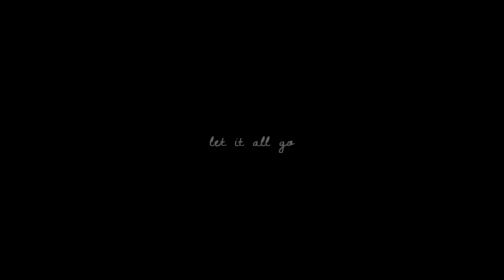Lucas & Maya | Let It All Go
"do you still like him?"
"yeah."

summer break woo hoo! tons of time to edit finally!
I'm going to be honest, when I first started watching this show, I shipped rucas but then the girl meets texas episodes came out and I realized how much I loved these two together. they just have so much chemistry it's insane. I tried to capture that chemistry and connection as much as possible. I didn't really use any of the new episodes because they haven't really had any scenes together. hopefully that changes very soon!

couple/pairing: Lucas & Maya
fandom: Girl Meets World
coloring: lovesucksmaniac